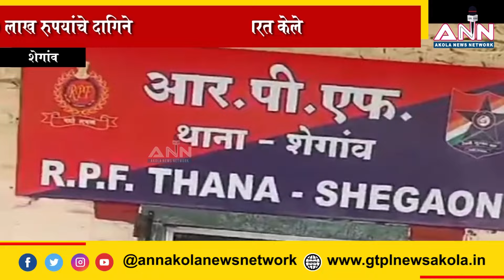काझीपेठ एक्सप्रेसमध्ये विसरलेले ७ लाख रुपयांचे दागिने ; आरपीएफ जवानांनी परत केले!